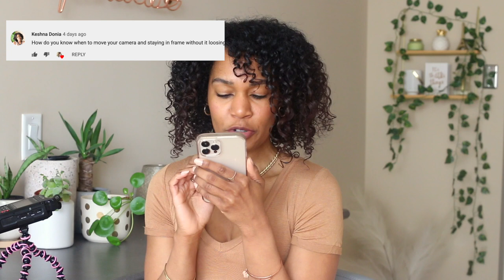Answering Your Questions | 21 Questions | Life, Legally Blind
Answering your questions today with this 21 questions legally blind video.

Let's get to 20k by May 🆙🆙🆙🆙

Comment 🤩  if you have Stargardt's Disease too